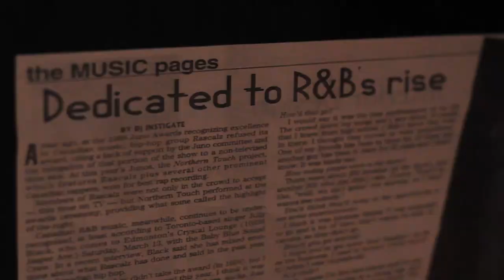Jully Black Sizzle Reel (2023)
Jully Black is Canada's Queen of R&B / Soul.  She a multi-award winning singer, songwriter, performer, television host and actress, and a multi-award winning musical stage actress.  Jully is also a popular brand ambassador and social media influencer, a personal development, lifestyle and fitness coach, and a female empowerment and mental health and wellness key note speaker.

Follow Jully!